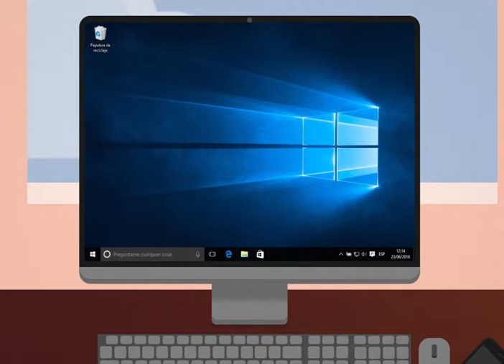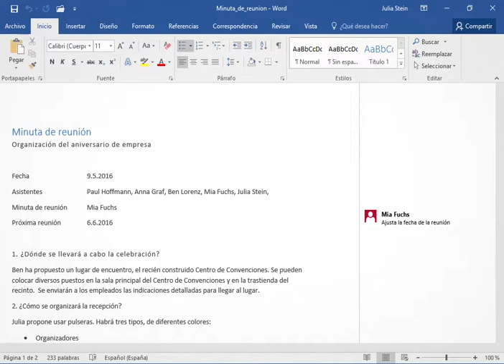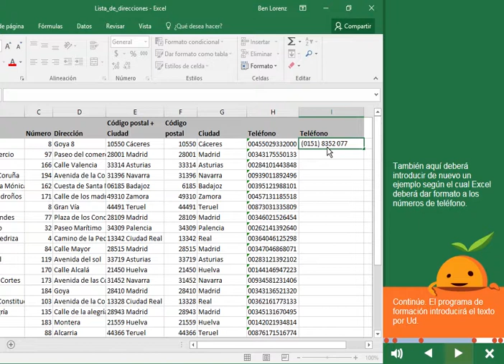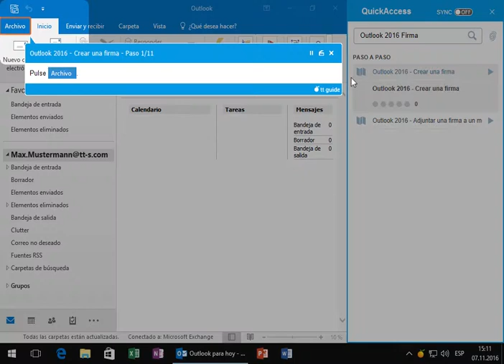Cursos de migración y guías de Microsoft Office 2016 y Windows 10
Microsoft Office 2016 y Windows 10 avanzan por caminos nuevos. Objetivo: un mejor rendimiento en el puesto de trabajo. Para ello, hemos desarrollado una solución de cualificación a medida. El aprendizaje formal y el apoyo al rendimiento se integran entre sí de tal manera que sus empleados reciben apoyo óptimo tanto en la fase de despliegue como en el trabajo diario.